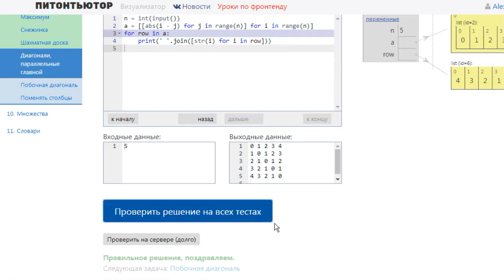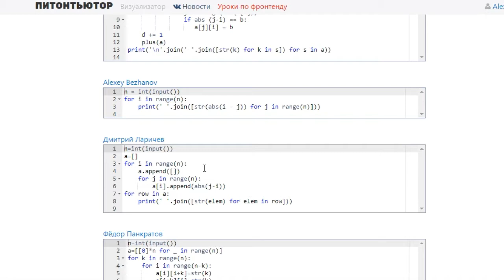ПИТОНТЬЮТОР Занятие 9 Диагонали, параллельные главной Snakify Lesson 9 The diagonal parallel to the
Всем привет! В этом плейлисте буду выкладывать мои решения  отличного курса по Python, решение задач с сайта